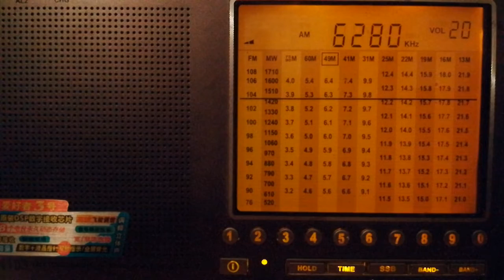Panda Radio (Netherlands), 6280, 2022.07.04, 20.49 UTC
Receiver: Degen DE 1103 DSP
Antenna: LW 30 m
QTH: Belarus, 140 km south of Minsk
TX: somewhere in the Netherlands